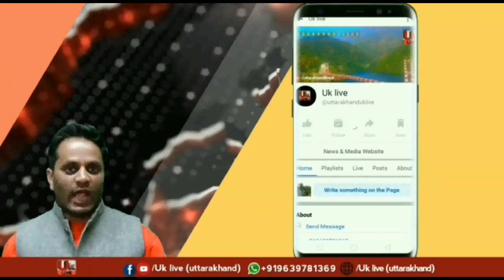पीपीपी मोड पर संचालित जिला अस्पताल बौराड़ी मे हुआ दिमागी बुखार से पीड़ित बच्ची का सफल इलाज